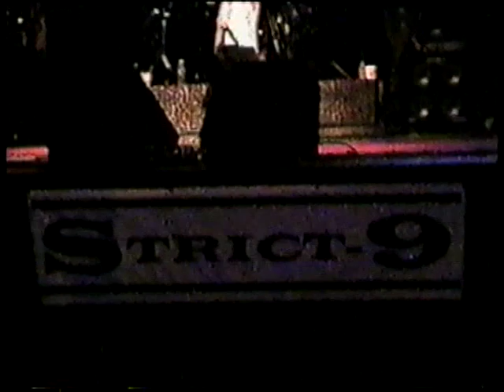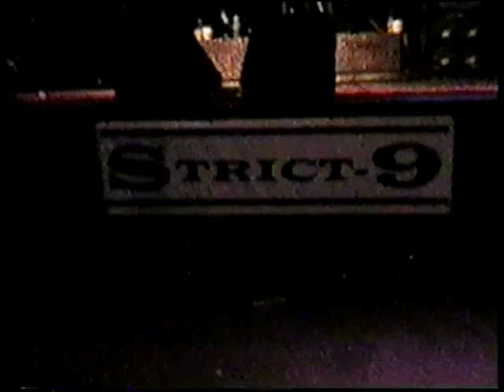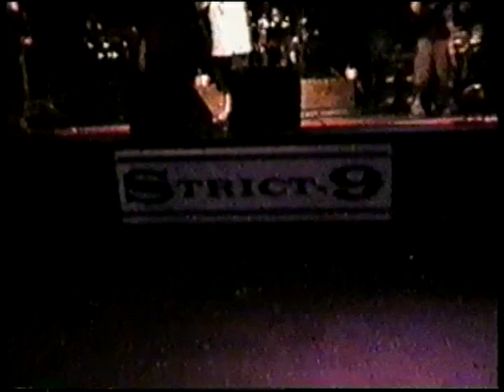STRICT-9 Video Footage from 2001-2004 (part 1)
Strict-9 from Clearwater, FL

Bryan Cegon - Vocals
Keith Heisler - Guitar
Kyle Sokol - Bass
Scott "Moe" Defronzo - Drums

footage from
Gasoline Alley, Clearwater, FL; Boomerz, Pinellas Park, FL; and Vinoy Park, St. Petersburg, FL